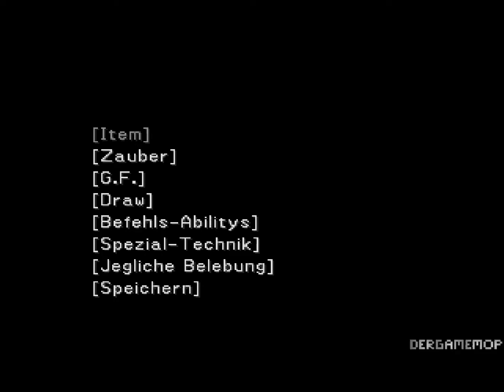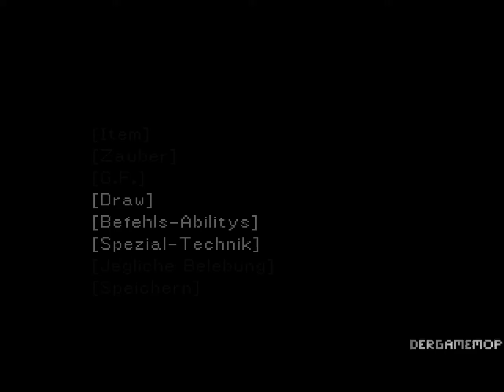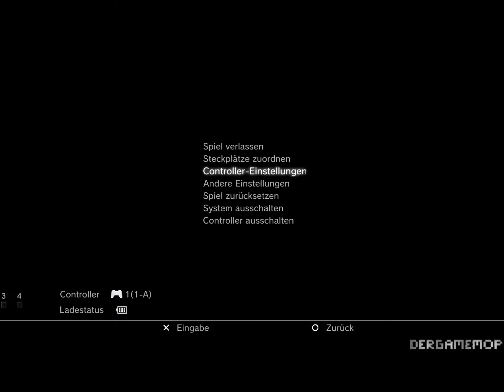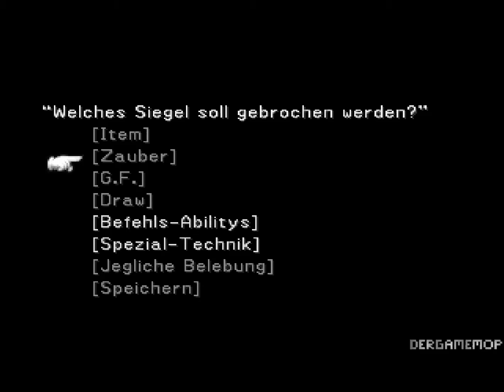Let's Play Final Fantasy 8 Teil 75 - ...Nieder Mit dem Glasviech...1080p (German/Deutsch)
...*dramatische musik hier einfügen*...

Hinweis: Playstation 1 Version wurde auf einer PS3 in 1080p aufgenommen.